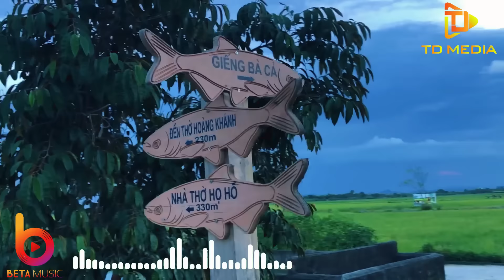Tan chảy con tim khi cặp đôi này cất tiếng hát - Ca nhạc bolero hay nhức nhối, mới nhất 2024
Đến với channel của chúng tôi, Các bạn sẽ được thưởng thức những ca khúc Nhạc Vàng, Nhạc Trữ Tình, Bolero được chọn lọc rất kỹ lưỡng.
♪  Chất lượng âm thanh chúng tôi luôn đặt lên hàng đầu, với những bài hát hay được thể hiện bởi các ca sĩ trẻ đang hot hiện nay
♪  Chúng tôi luôn lắng nghe mọi đóng góp của các bạn để hoàn thành những sản phẩm âm nhạc tốt hơn.